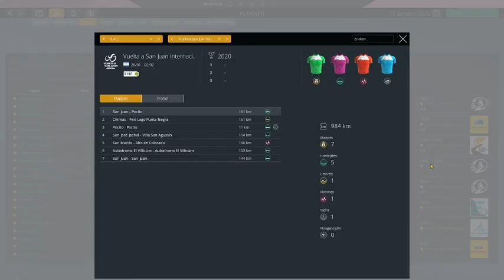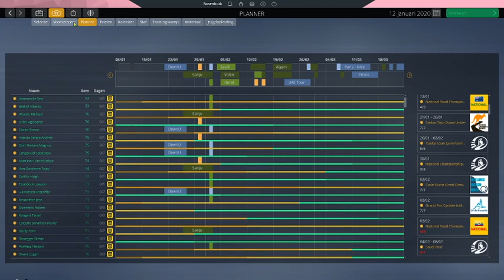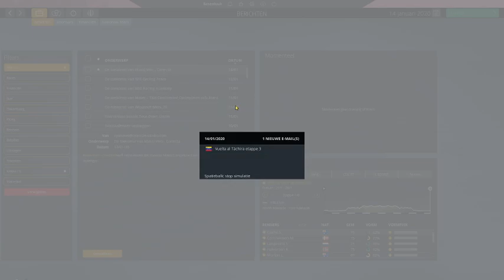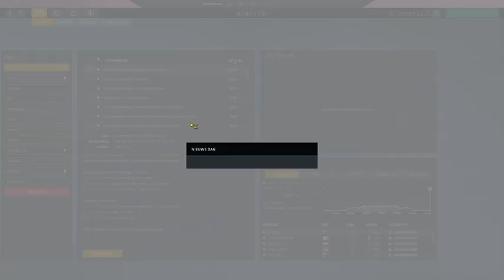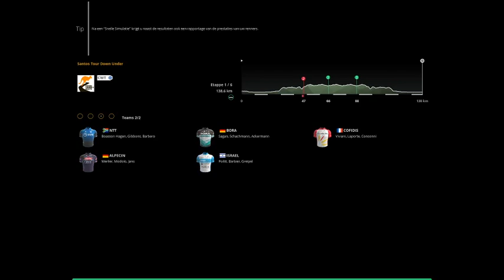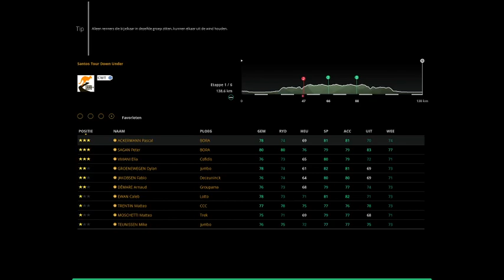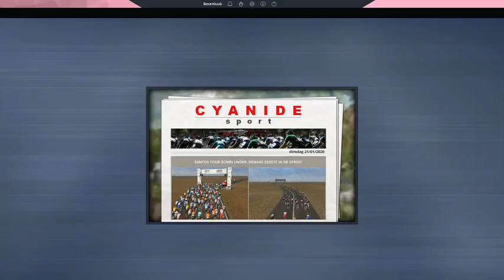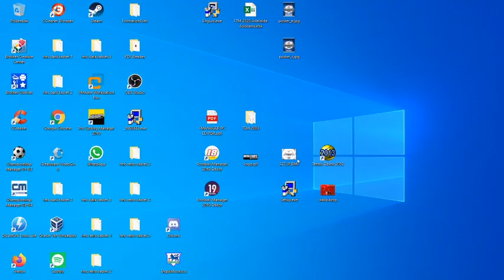Pro Cycling Manager 2019- EF Pro Cycling # 3 Tour Down Under